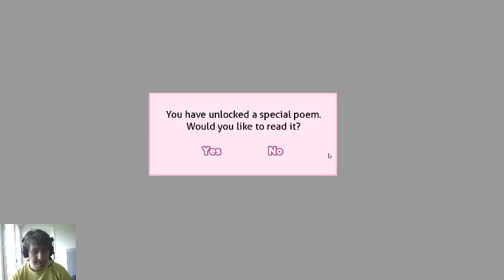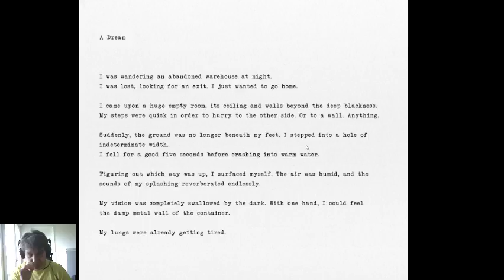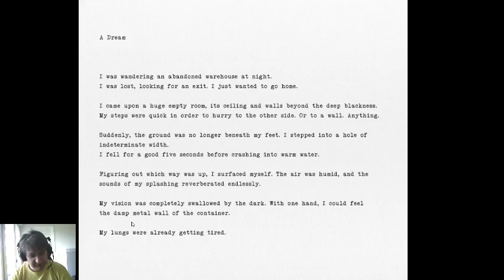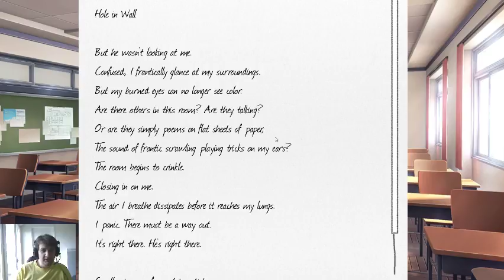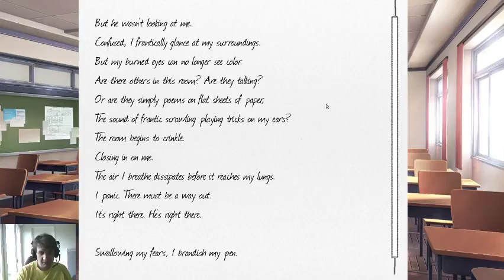Doki Doki #10 II° acte